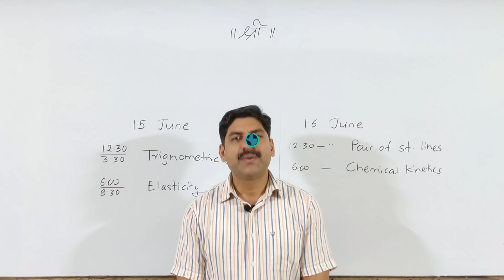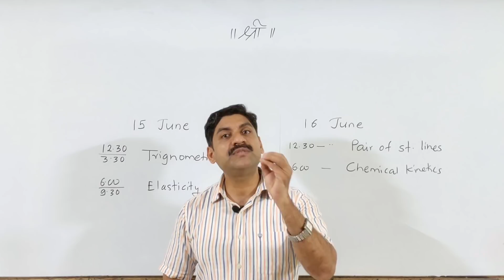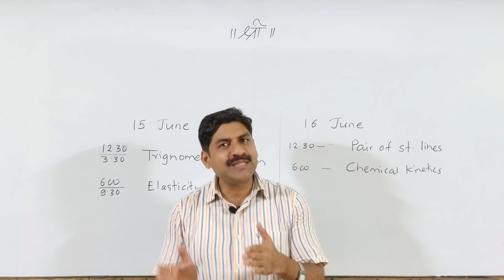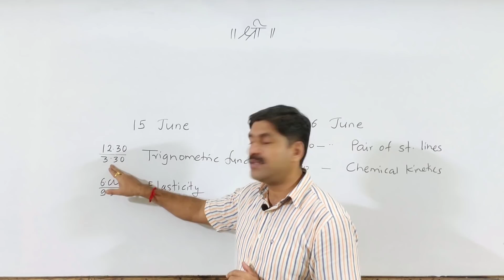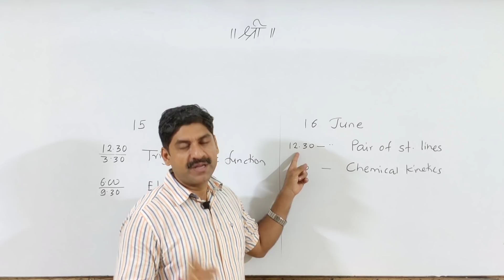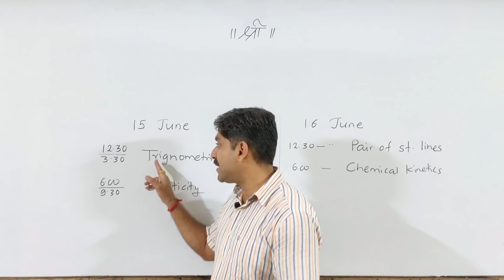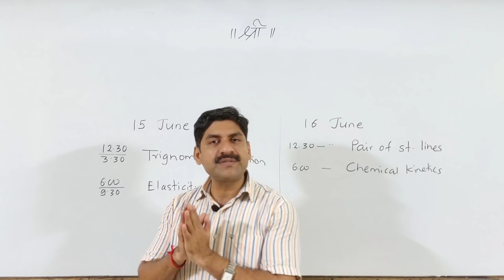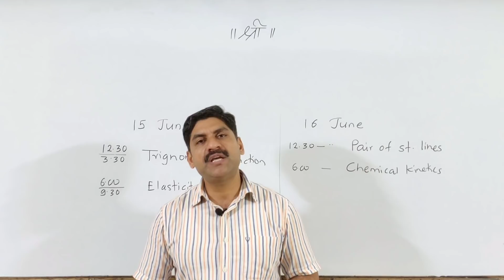MHT-CET 2020 | 15 June Strategy